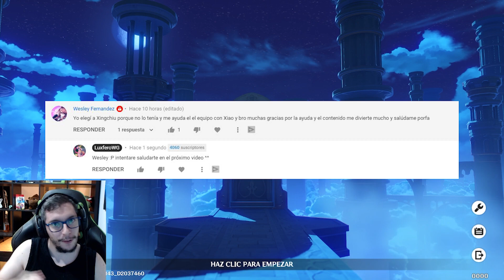Deseos para una gran linterna - Evento Web - Guía // GENSHIN IMPACT en ESPAÑOL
Esto es una guía mostrándoos como acceder y hacer el EVENTO WEB - "Deseos para una gran linterna" relacionado con el Rito de la linterna de GENSHIN IMPACT donde ganaremos muchas recompensas y lo mas importante PROTOGEMAS GRATIS.

Santuarios de Liyue -